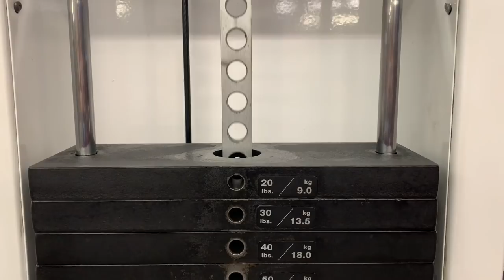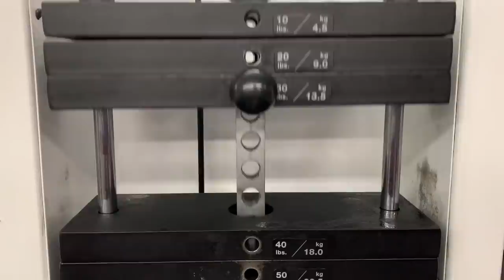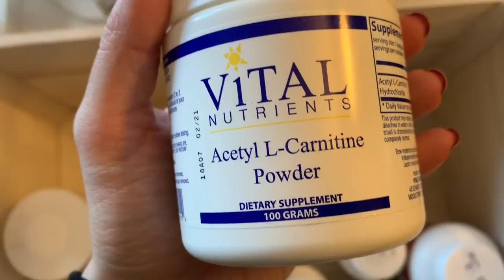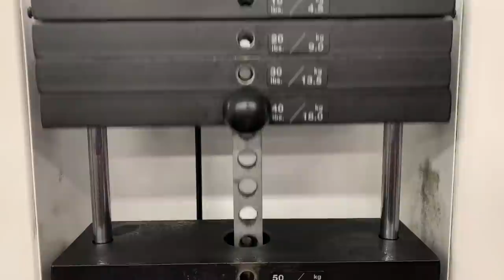How I Changed My Life To Help Beat Cancer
"Making a giant life change is not easy."

MUSIC

Little Butterfly_fullmix
Licensed via Warner Chappell Production Music Inc.

EXTERNAL CREDITS
Steve Zim